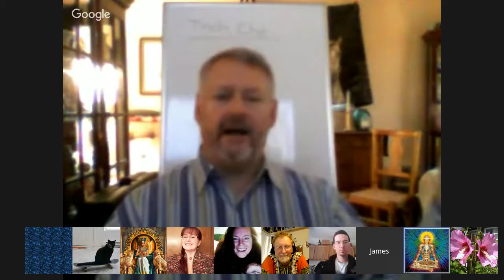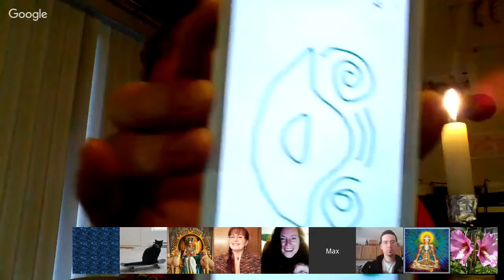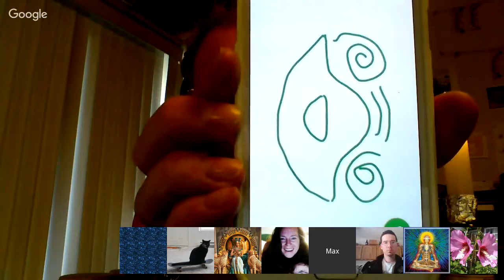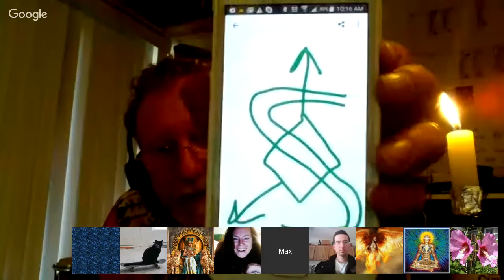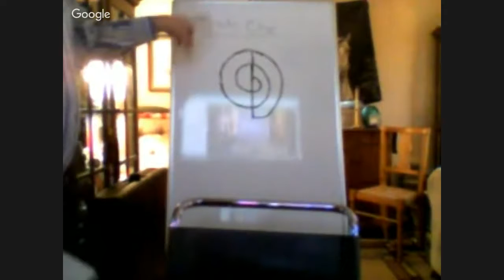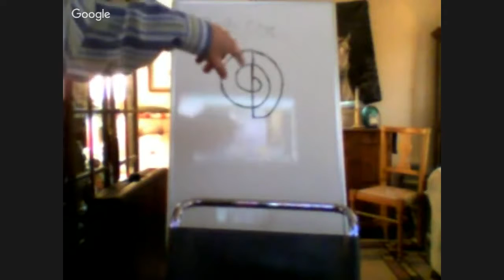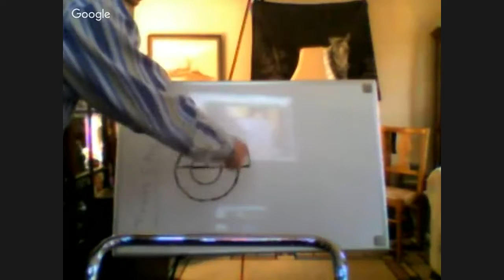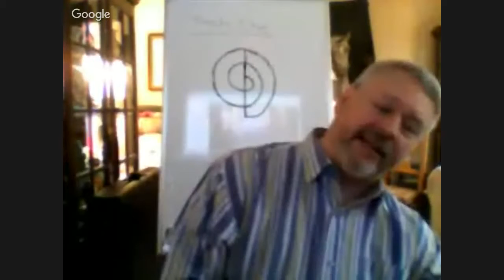Reiki Class 3B with Jim Charles and Max Rempel. April 4, 2016